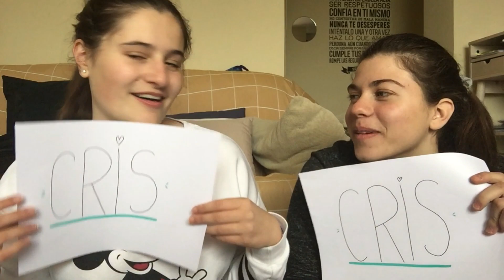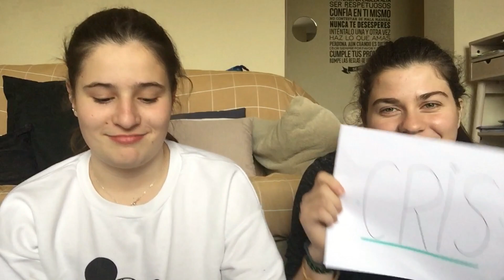MOST LIKELY TO TAG / ¿Ser presidenta?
Hola amoresss!!!
Hoy os traigo un video/tagg con mis amigas. Espero que os guste mucho y os riais como nosotras nos hemos reido grabandolo :)
💗FAQ:
*What's your name?
   - Meritxell (Meri)
* Where are you from?
   - Spain!
* How old are you?
   - I'm 15
* What do you use to film?
   - My IPad mini 4
* What do you use to edit?
   - Filmora
💗See you next Sunday!